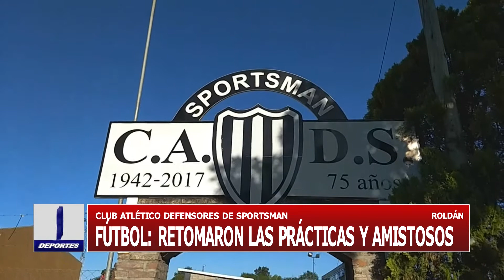Retornaron las prácticas de fútbol a Sportsman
El club Defensores de Sportsman de Roldán dio reinicio a los entrenamientos de las diversas divisionales del fútbol.